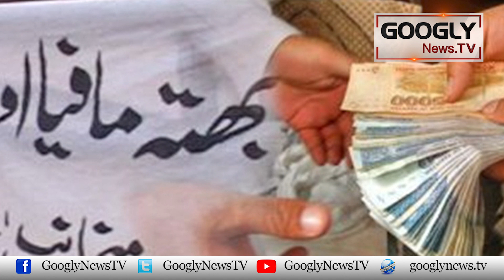Karachi Mein Bhata-khori Urooj Per Kaisay Pohanch Gaye? | Googly News TV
Karachi Mein Bhata-khori Urooj Per Kaisay Pohanch Gaye?